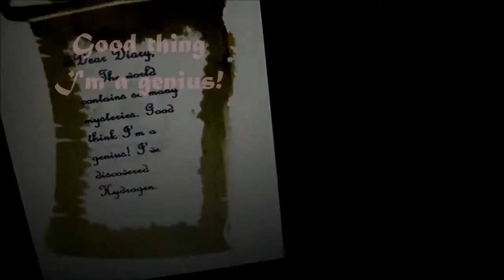Henry Cavendish - Hydrogen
by Chandler.